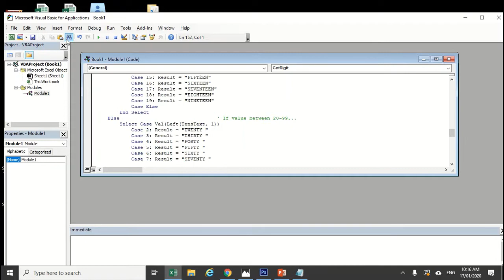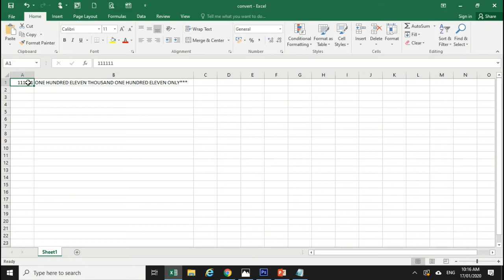USEFUL HACK | Convert Amount in Words Formula in Excel Philippine Peso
Converting Number to Words in Philippine Peso
spellnumber function in excel